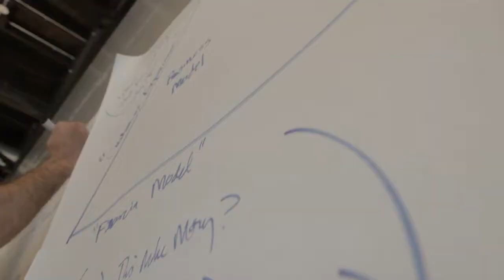The Nashville Entrepreneur Center Welcomes the Rise of the Rest Tour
The EC welcomes Steve Case and the Rise of the Rest Tour to Nashville, TN, on its final stop.